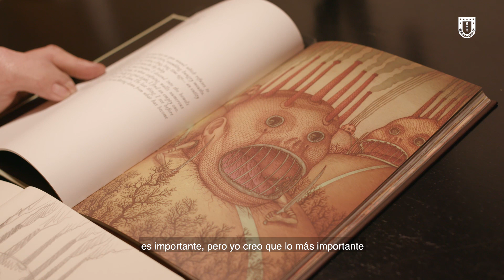SoyUdeC: Claudio Romo, ilustrador, grabador y académico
SoyUdeC: Conoce la historia de Claudio Romo, académico del Departamento de Artes UdeC, quien como ilustrador y grabador ha expuesto sus obras en múltiples países.